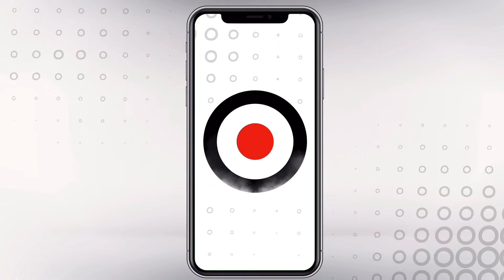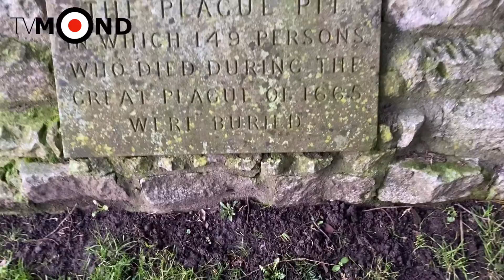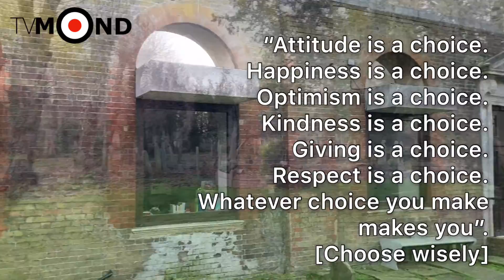Qual a "doença" mais perigosa dos tempos modernos?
O mundo vive um verdadeiro colapso. Tantas epidemias e doenças modernas. China é agora afetada pelo Coronavírus, que teme torna-se uma pandemia, espalhando-se por todo o mundo.

A Europa quase foi exterminada pela peste negra. E é partir desta doença e de uma pequena cova onde foram enterradas quase 200 pessoas só em um pequeno cemitério na Londres, que o jornalista Victor Drummond, e publicitário apaixonado por comportamento e sensações humana traça um paralelo com um comportamento humano que seja talvez mais perigoso que qualquer doença. Confira!